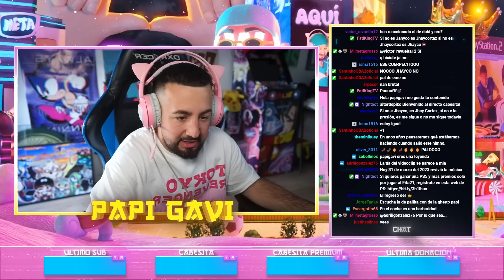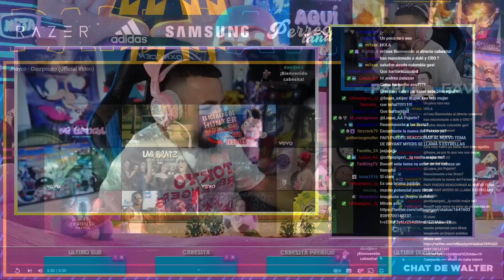PAPI GAVI REACCIONA A "CUERPECITO" DE JHAYCO